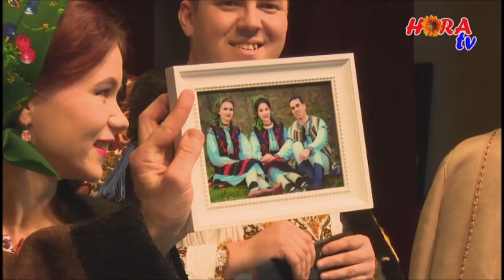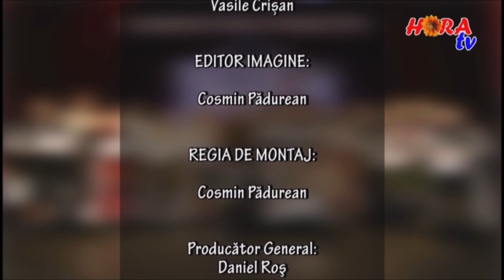SPECTACOL de COLINDE (MEDIAS 2017) - Realizat de COSTEL POPA (3 ore si 34 min.)